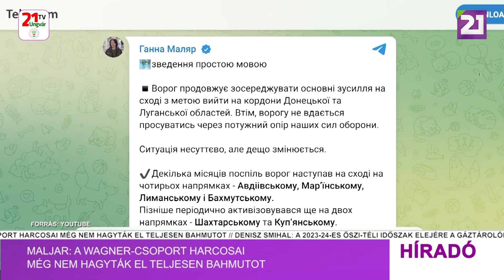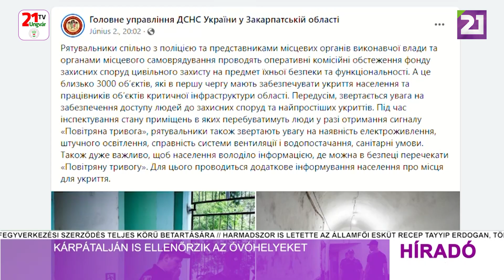Híradó (2023.06.04) Déli hírek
- Június 4. - az Oroszország Ukrajna ellen folytatott fegyveres agressziója következtében életüket vesztett gyermekek emléknapja
- Zelenszkij: Ukrajna készen áll az ellentámadásra
- Maljar: a Wagner-csoport harcosai még nem hagyták el teljesen Bahmutot
- Zsovkva: kilencre bővült a „vadászgép-koalíció” tagországainak száma
- Kárpátalján is ellenőrzik az óvóhelyeket